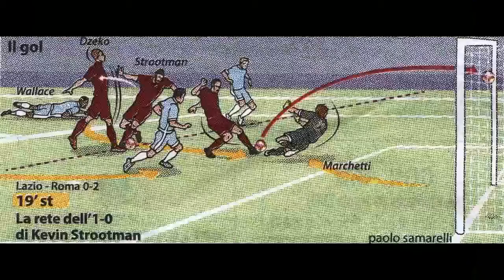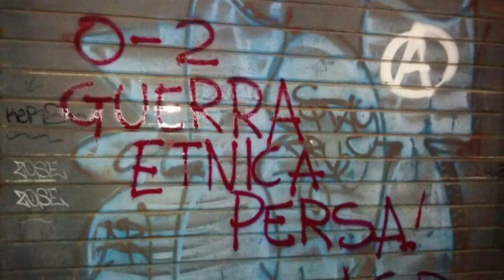Al derby la spazza Wallace - A Radio Olympia sbroccano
4 dicembre 2016: la Roma vince il derby 2-0 grazie anche a questo errore clamoroso di Wallace che tenta il tacco e regala palla a Strootman. L'olandese segna il vantaggio giallorosso e a Radio Olympia i conduttori Giorgio Ciacalli e, soprattutto, Paolo Colantoni sbottano in diretta.